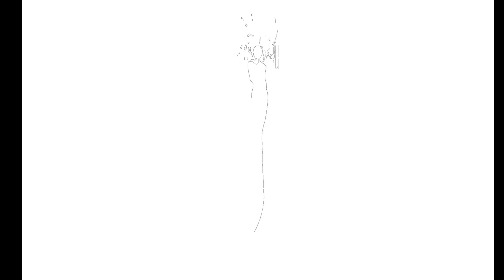LA MUSA NIGHT SEA VIDEO FINISH KARI 29 12 2022